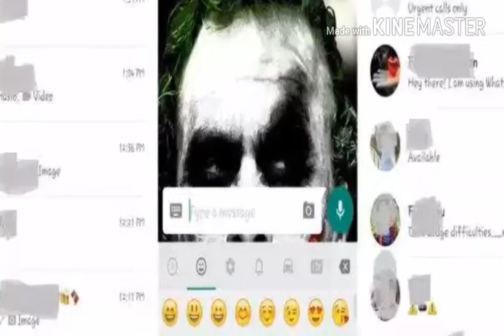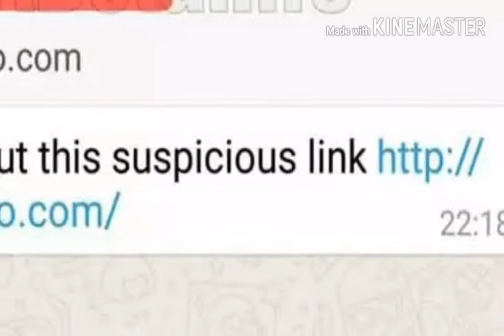வாட்ஸ் அப்-ல் இது போல் வந்தால் திறக்க வேண்டாம். எச்சரிக்கை | latest political news |Tamil viral news